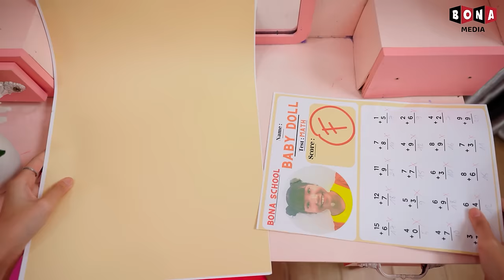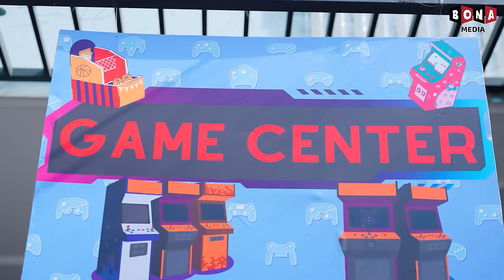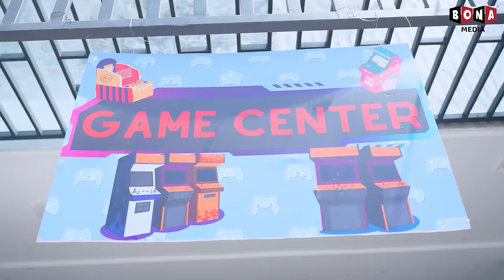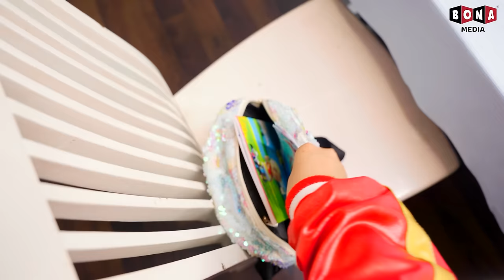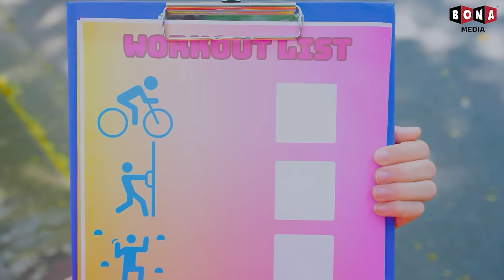Mike Falls In Love With Barbie Girl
Welcome you guys to Baby Doll Like.

🍎 CREDIT 🍎
Producer: Thanh Tân
Creative Director: Vũ Huy
Director: Huy Anh
Director of photography: Đỗ Mẫn
Cameraman: Đỗ Mẫn
Scriptwriter: Khánh Ngọc
Script Editor: Thanh Huyền, Hưng Vương
Props: Thiên Phú
Editor: Việt Văn
VFX: Thanh Luỹ
Voice Talent: Tố Uyên
Compositor: Phước Điền